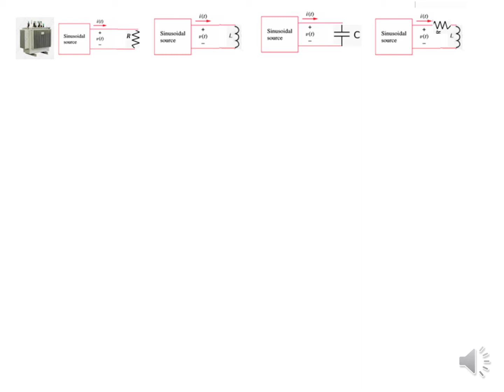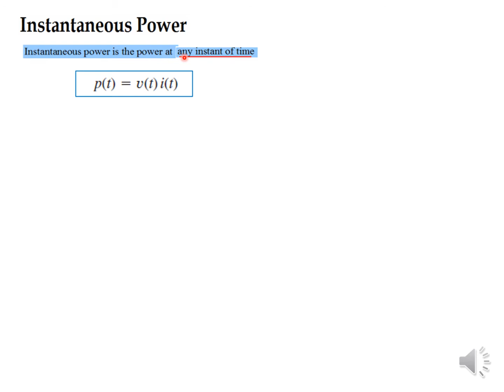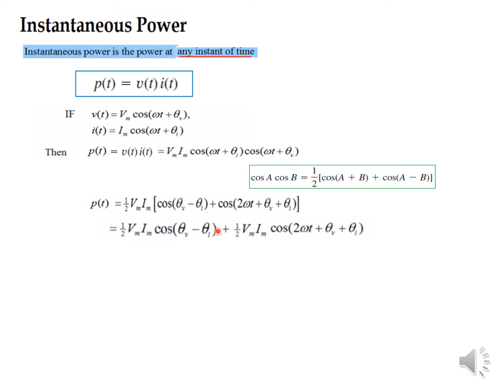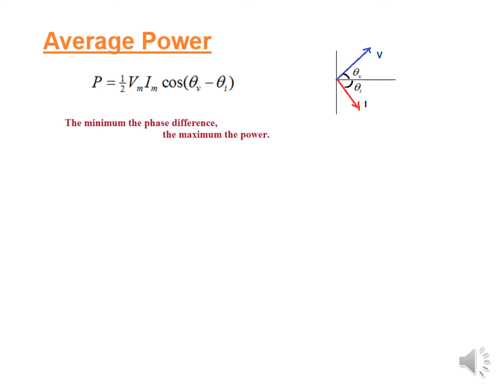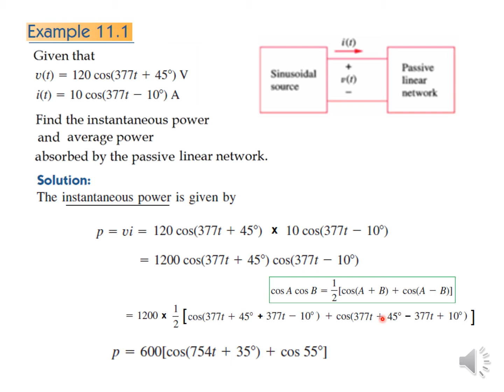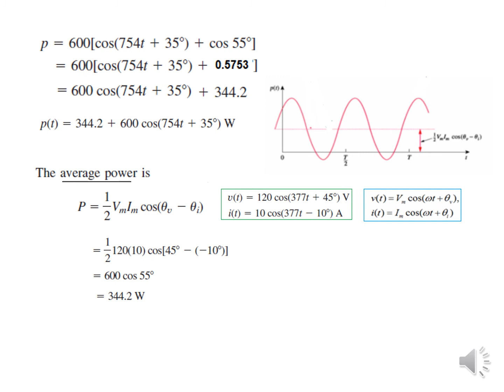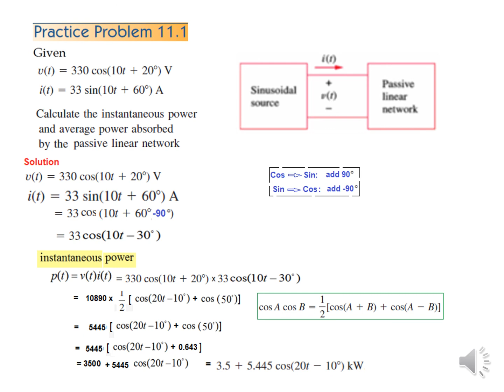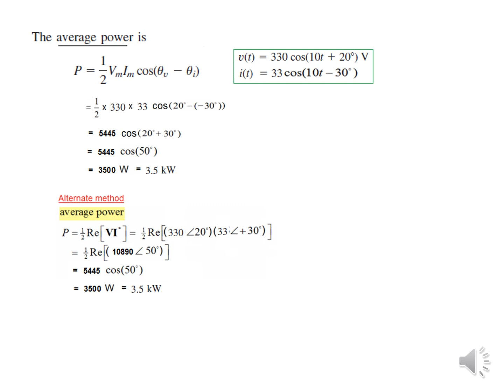Example & Practice 11.1 || Instantaneous Power || Average Power || (Alexander & Sadiku)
(Urdu/Hindi) || Example 11.1 || Practice Problem 11.1.

 Here we discuss the basics of Instantaneous power and Average Power. Example 11.1 is discussed and Practice Problem 11.1 is solved.